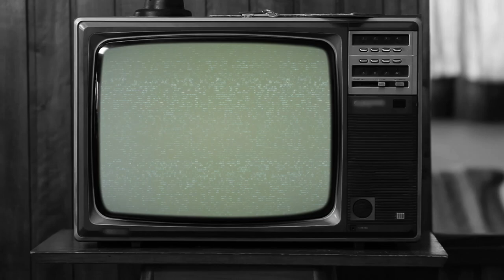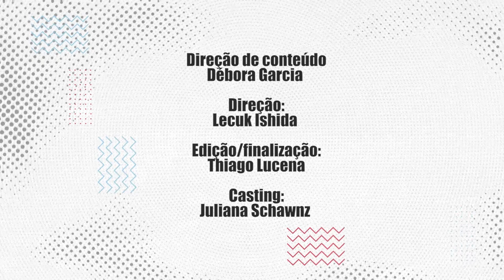CONVITE 19 - EP06 - Nova Ecologia e Pandemia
CONVITE- 19

Equipe:
Direção de conteúdo: Débora Garcia
Direção: Lecuk Ishida
Edição e finalização: Thiago Lucena

Licença
Licença de atribuição Creative Commons (reutilização permitida)
Licença